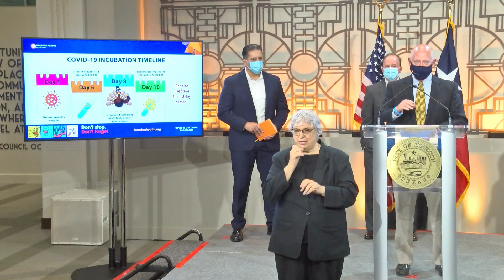Medical Director, Dr. David Persse, Talks About The Spread From Those Testing Negative for Covid-19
Dr. Persse talks about the incubation period and how people can spread the Covid-19 virus when they've tested with negative results.